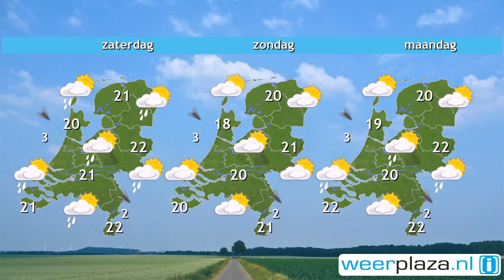Weerberichtdonderdagochtend: Zwaar onweer en veel regen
Stevige regen- en onweersbuien trekken over het westen en noorden van het land. Later vanochtend neemt de buiigheid af, breekt de zon en wordt het snel warm: 25 tot 32 graden. In de middag en avond ontstaan opnieuw enkele zware buien, mogelijk met onweer, hagel, veel regen en zware windstoten. Pas later vanavond of komende nacht neemt de buiigheid af. Morgen schijnt af en toe de zon en ontstaan opnieuw buien, met name in het oosten. Het wordt 22 graden in het westen en 26 in het oosten. Ook in het weekend vallen er buien.